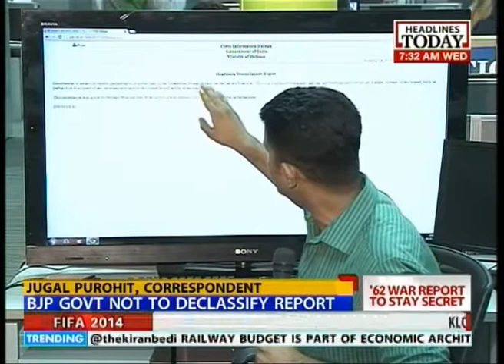What is the FM playing at ? Why can't report be declassified?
The Finance Minister Arun Jaitley was part of a large BJP chorus when they were in the opposition that the Henderson- Bhagat report on the Sino-Indian war of 1962 must be declassified and be available to the public at large. But, now the Finance Minister Jaitley was heard saying that the report is not ready to be declassified. What gives Mr. Jaitley?